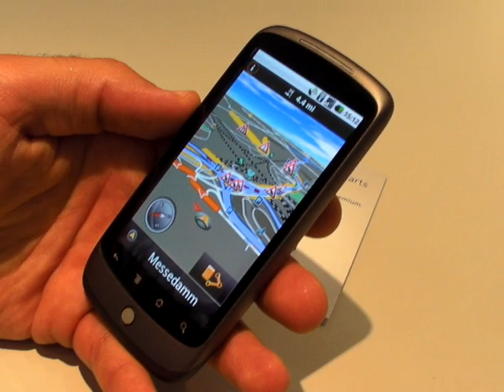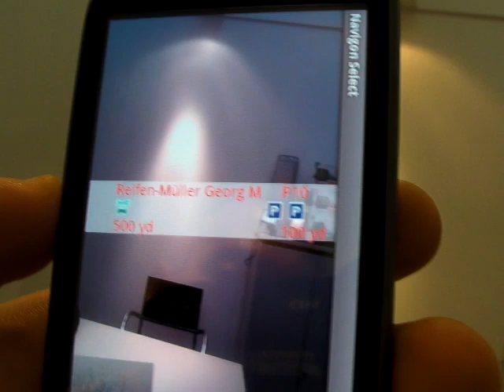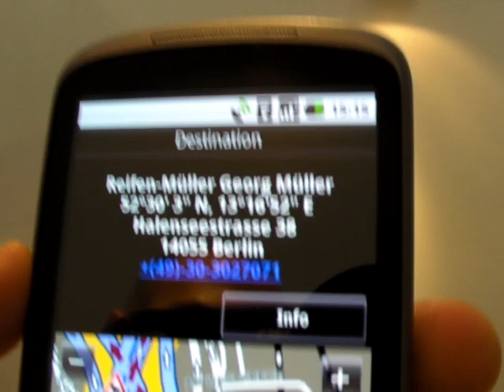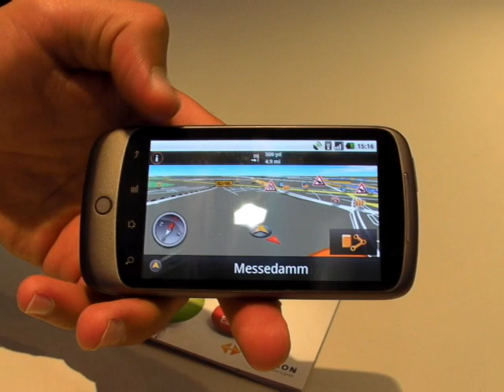Navigon MobileNavigator 3.5 pour Android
Une présentation Live de la nouvelle version de Navigon MobileNavigator 3.5 pour Android, en direct depuis le salon IFA à Berlin. Pour plus d'informations